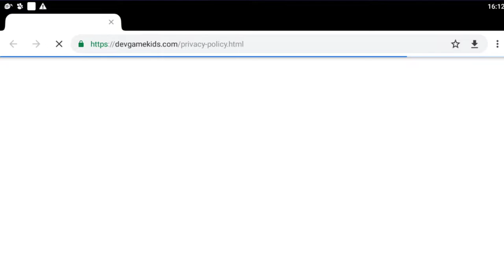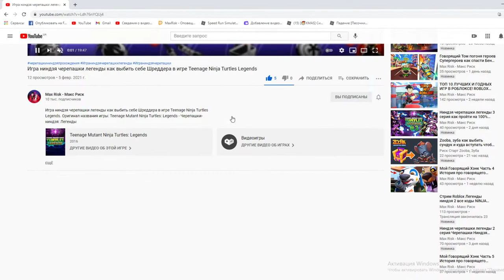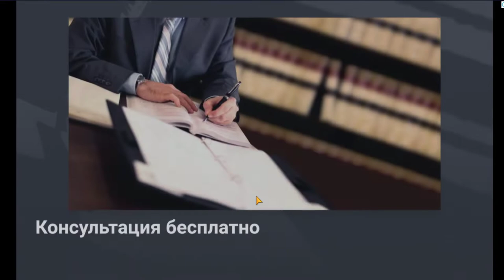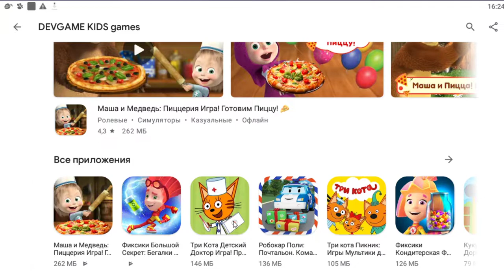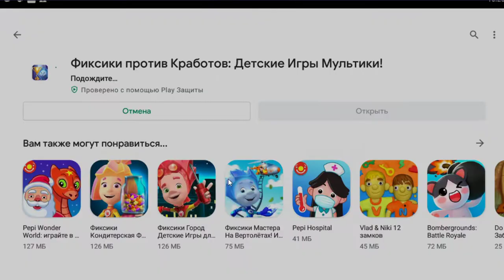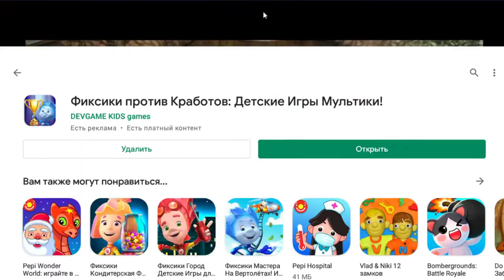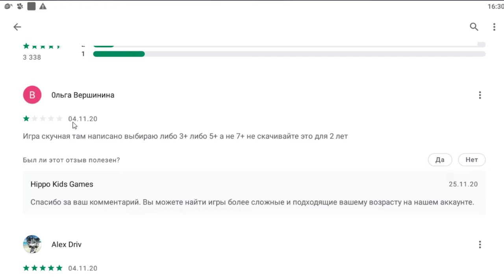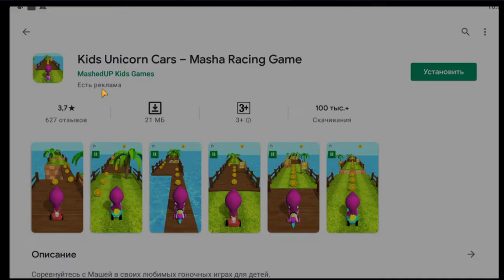Играем в Машу и Медведь Пиццерия